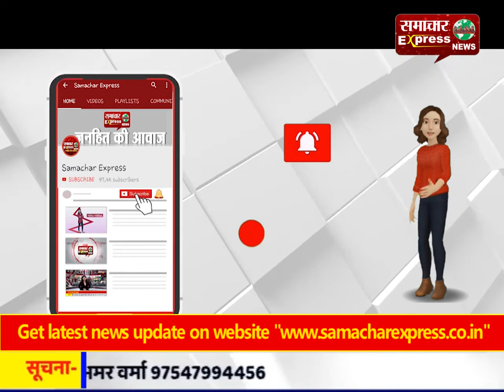मथुरा में मजदूरों ने प्रशासन पर लगाया अव्यवस्थाओं का आरोप, सडक़ जाम कर जताया रोष